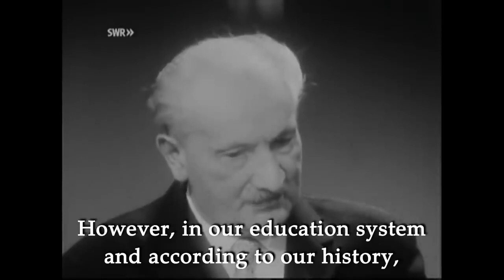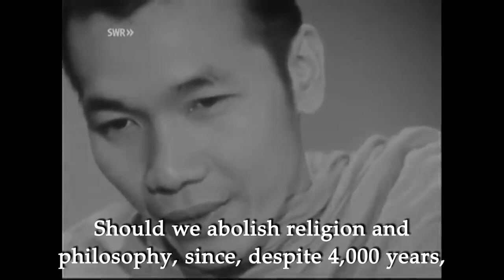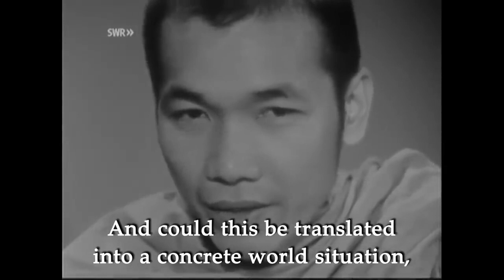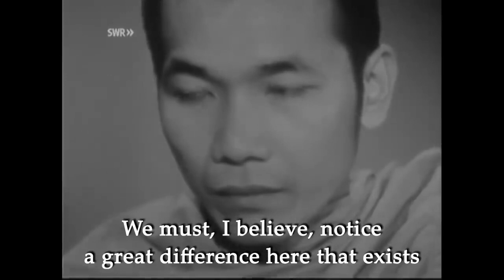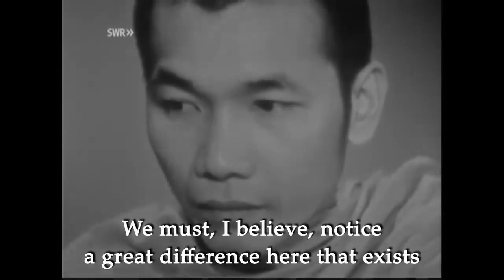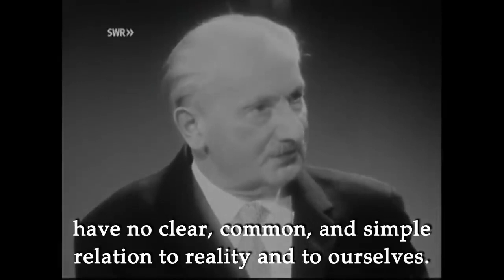Martin Heidegger Interview with a Monk (English Subtitles)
Martin Heidegger is interviewed in 1963 or 1964 by a Thai Monk named Bhikku Maha Mani.